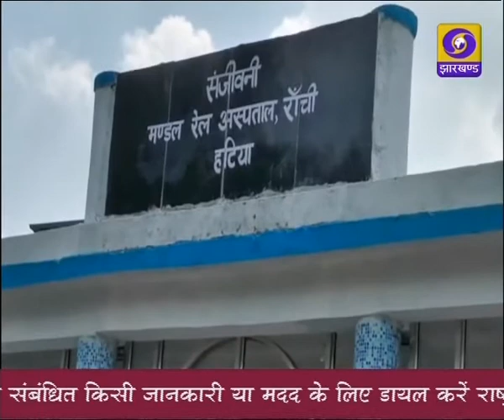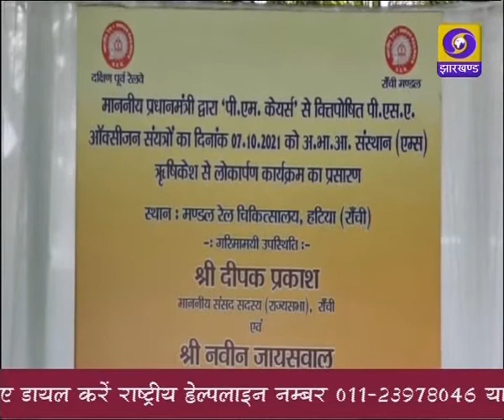प्रादेशिक समाचार 07 10 2021 दोपहर 12 30 बजे